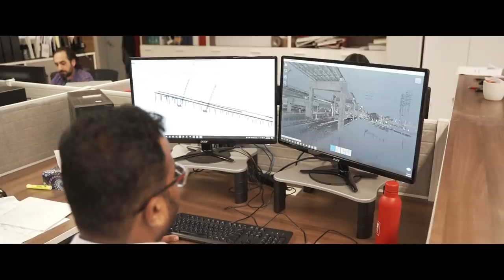The Gardiner ExpressWay Eastbound Ramp Demolition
Watch Priestly Demolition do the unthinkable—and take down the entire Gardiner Expressway Eastbound Ramp in just 5 weekends. This is a fresh new look at the masters of bridge demolition.  See drone footage, time-lapse video, and project highlights of this rapid demo from the PDI team, plus a behind the scenes look at how this project plan comes together, and the people who make it happen.